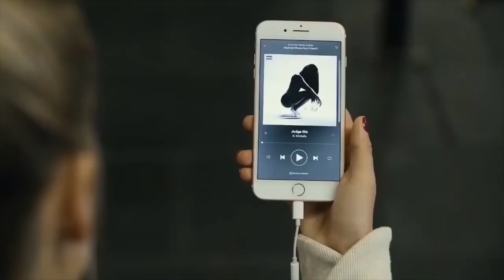Best Workout Music Mix 💪 Gym Motivation Music 2021 💪 Workout Mix 2021